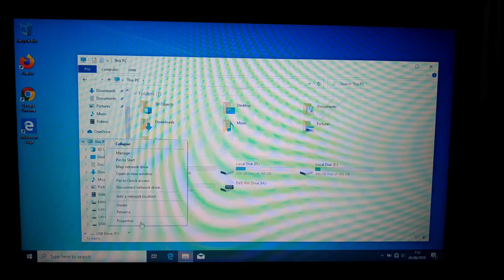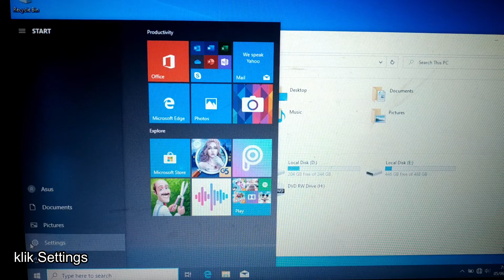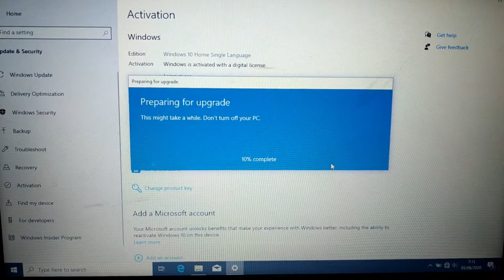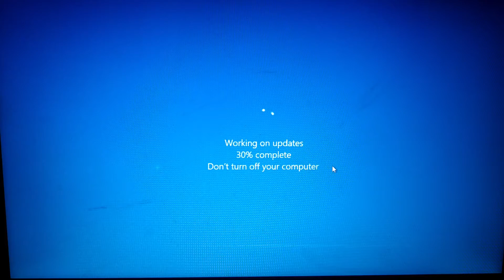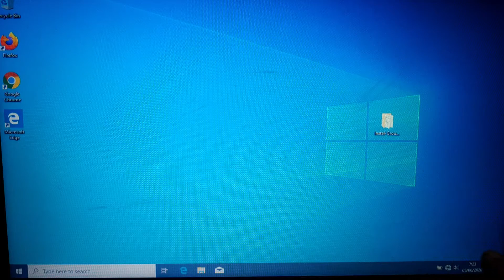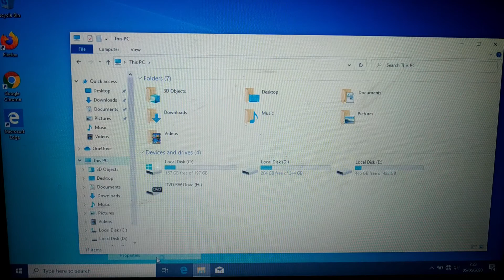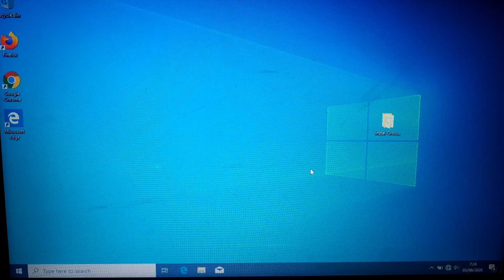Cara Upgrade Windows 10 Home Ke Windows 10 Pro Tanpa Instal Ulang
kode :
VK7JG-NPHTM-C97JM-9MPGT-3V66T